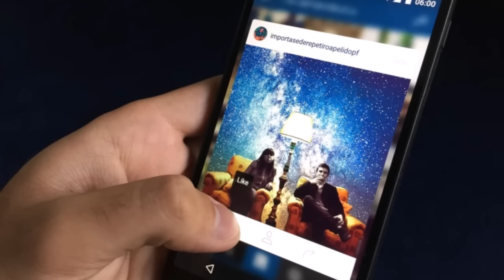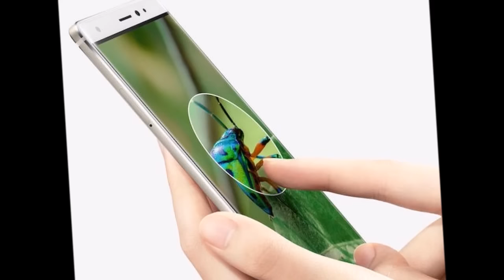Будет ли 3D Touch на Android N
Долгое время ходили слухи, что в новой версии операционной системы Android N будет функция объемного нажатия. Но несмотря на все это, на грядущей конференции Google I/O презентации данной функции не будет.